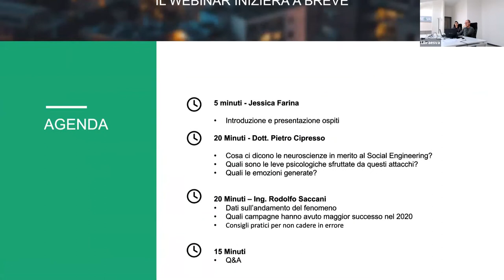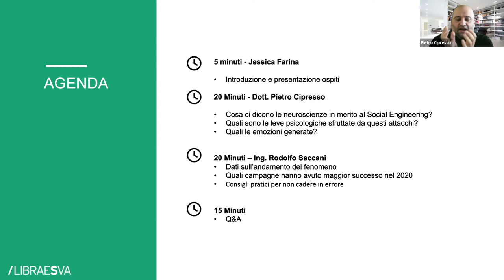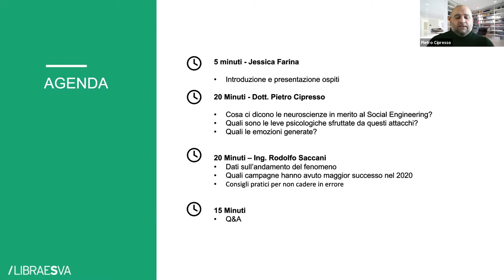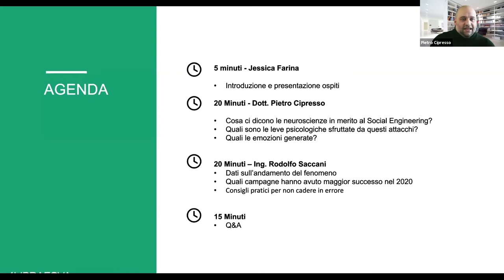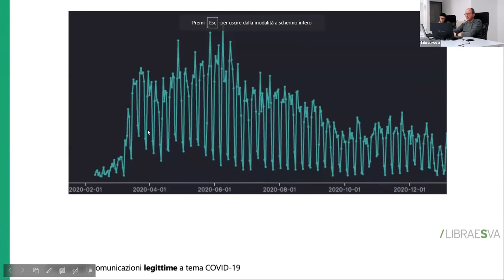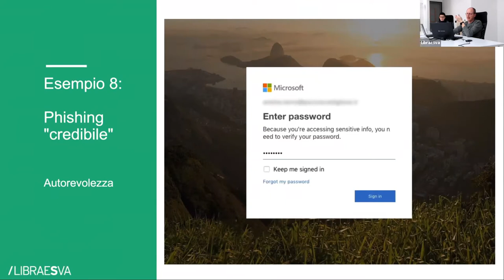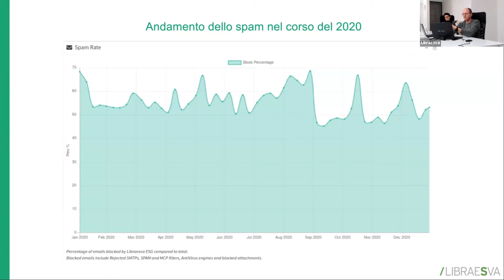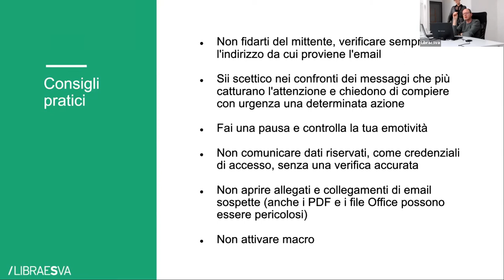Social engineering e human hacking: le tecniche di attacco human based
Webinar in collaborazione con The Way